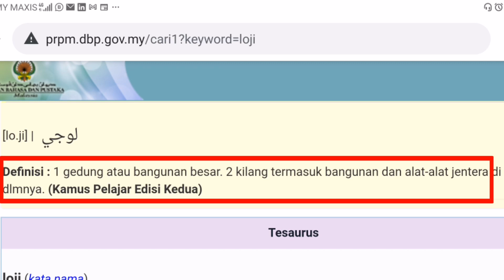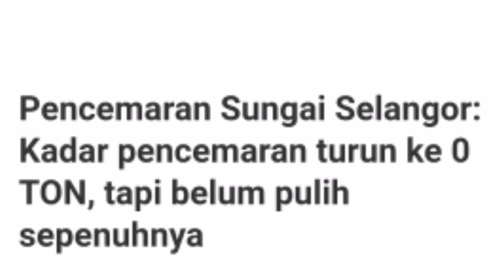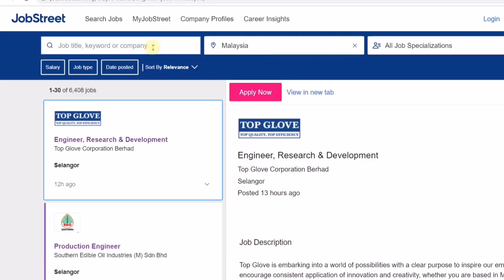Apakah Itu Loji?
Loji mempunyai maksud yang sama macam kilang. Dalam bahasa inggeris disebut 'plant'.

Loji yang selalu kita dengar adalah:
- Loji rawatan kumbahan
- Loji rawatan air
- Loji penapisan minyak mentah
- Loji pemprosesan gas asli
- Loji petrokimia
- Loji janakuasa
- Loji nuklear
- Loji pemprosesan sisa pepejal
- Loji pembuatan dan lain2 lagi

Nazmi Ismail - Jurutera, Pengajar, Penulis